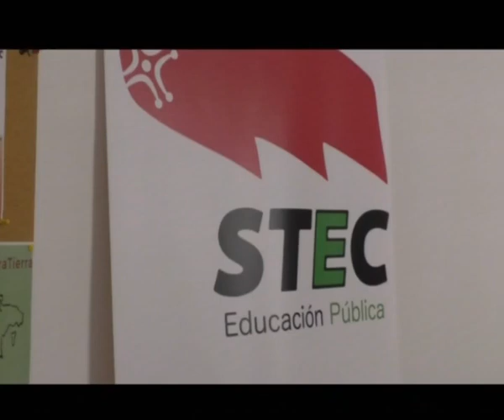La Pasiega comienza su construcción | Informativo 05.09.2023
-Colocación de la primera piedra del Centro Logístico de La Pasiega.
-Confirmados los 13 casos sospechosos en Cantabria de enfermedad hemorrágica epizóotica en 11 ganaderías.
-Cantabria ve positivo que la Comisión Europea se abra a la posibilidad de relajar las reglas de protección del lobo ante el aumento de ataques de ganado.
-60 puestos de profesor están aún sin cubrir ante el inicio del curso escolar según datos del STEC.
-La presidenta de RETE, Teófila Martínez, participa en la UIMP en un curso sobre desafíos que presenta la colaboración entre puertos y ciudades.
-El director del Imserso, Luis Alberto Barriga, ha abogado por poder atender a las personas en sus casas hasta el final de sus vidas.
-El director de cine, Alejandro Amenábar, ha recibido el Premio de Cinematografía de la UIMP.
-"Nunca llueve en California", este mes, en la Filmoteca de Cantabria.